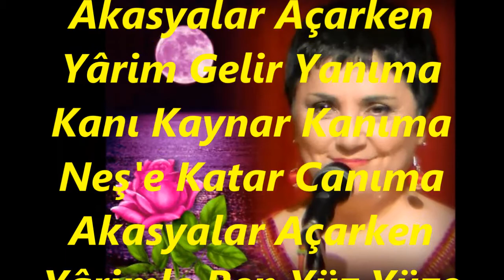Fatma ARSLANOĞLU-Yar Yolunu Kolladım Beyaz Mendil Salladım (HÜZZAM)R.G.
SOLİST:
*FATMA ARSLANOĞLU*
VİDEOYU YAPAN
*RECEP GAYRETLİ*
GÜFTE: ---
BESTE: YESARİ ASIM ARSOY
USUL: DÜYEK
MAKAM: HÜZZAM
Yâr Yolunu Kolladım Beyaz Mendil Salladım
Ona Çiçek Yolladım Akasyalar Açarken
Yârim Gelir Yanıma Kanı Kaynar Kanıma
Neş'e Katar Canıma Akasyalar Açarken
Yârimle Ben Yüz Yüze Otururuz Diz Dize
Sevişiriz Göz Göze Akasyalar Açarken.